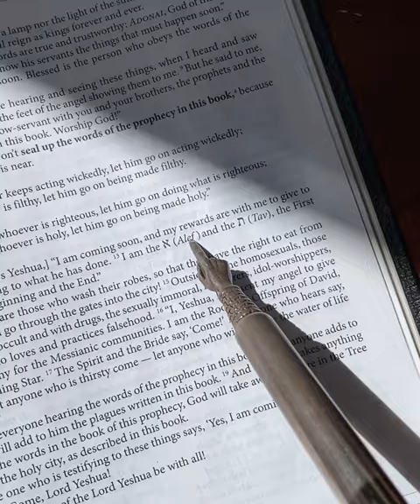Yeshua the Messiah found in the Tanakh is the א (Alef) and the ת (Tav)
ישוע משיח עברי תנ"ך

The "Aleph" (Alpha in Greek) and "Tav" (Tav in Hebrew) are the first and last letters of the Hebrew alphabet, respectively. In some Jewish traditions, these letters are sometimes symbolically used to represent the beginning and end, signifying completeness or encompassing everything from start to finish.

In the Hebrew Bible (Old Testament), the specific occurrence of the phrase "Aleph Tav" (or "Alpha and Tav" in Greek) is found in the original Hebrew text of the book of Genesis and sporadically throughout some other books.

The occurrences of "Aleph Tav" in the Hebrew text are challenging to provide with exact precision as interpretations and translations can vary. The phrase "Aleph Tav" is considered by some scholars as a grammatical marker rather than a word in itself, indicating the direct object or marking specific aspects of verbs.

As for the frequency of the appearance of "Aleph Tav" in the Hebrew Bible, it's scattered and doesn't occur as a standardized word. Various translations and interpretations handle these occurrences differently, and some translations might not explicitly render the "Aleph Tav" into English or other languages due to its grammatical function or nuanced usage.

Given the complexity of the Hebrew language and interpretations, precise counts of "Aleph Tav" occurrences might vary among different analyses and translations of the Hebrew Old Testament.